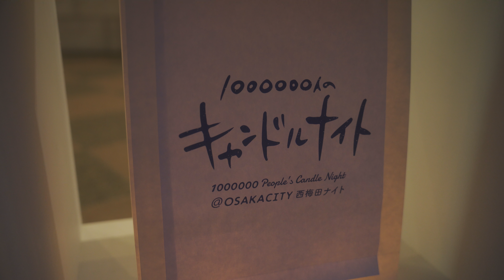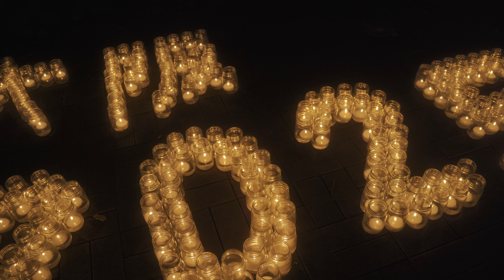西梅田キャンドルナイト 2023 Osaka Night Walk - Nishi Umeda Candle Night 4K HDR Japan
西梅田のキャンドルナイトに行きました。
このイベントは半年ごとに行われていますが時が経つのが早くて驚いています。
西梅田の建物が消灯してキャンドルの灯りが幻想的に見えました。
今回もカメラ女子が多く一生懸命キャンドルを撮影されていました。

Camera: Sony A7C
Lens: Sigma 28-70 F2.8 DG DN
Filter: H&Y Magnetic Black Mist 1/4
Edit: DaVinci Resolve & Lightroom